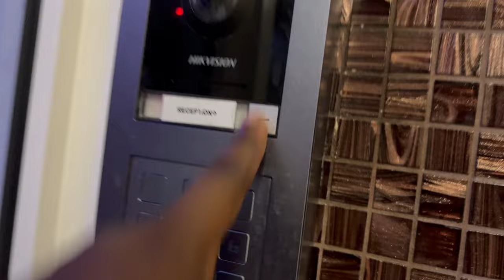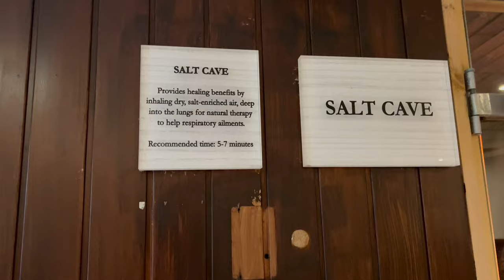Unbelievable Fire and Ice Experience at Belfry Hotel and Resort 🤯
Hey beautiful people ..hope we all well ...welcome to my Birthdayvlog

I am so excited to show you the belfrygolfresort and I hope you enjoy this and can visit with your loved ones .

I had the luxury of experiencing the fire&iceexperience at their spa and it's well worth a visit .

Hotel is situated in 🕹wishaw not far from Birmingham and also close to motorway links 🕹

To help the video go further ❤️❤️❤️